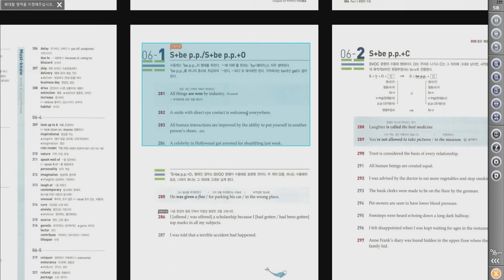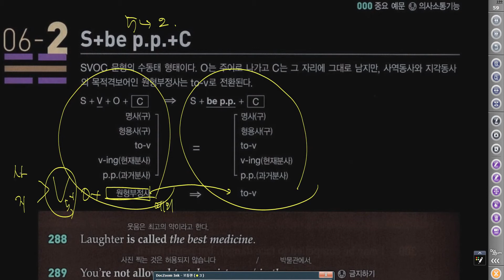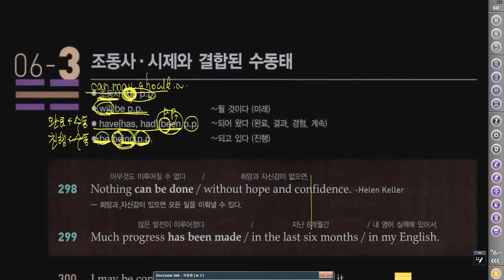천일문 6장 6 3